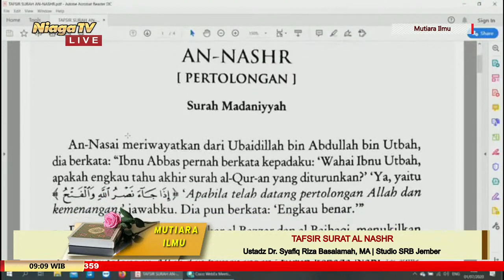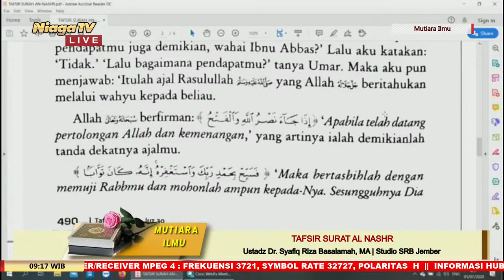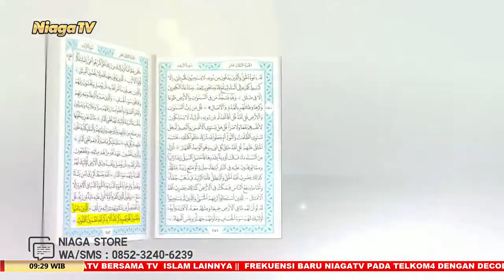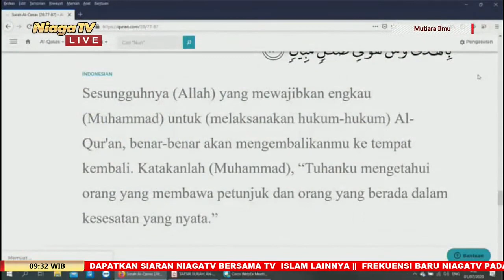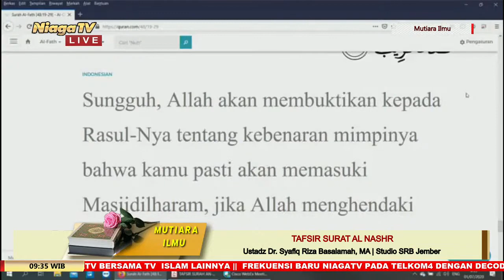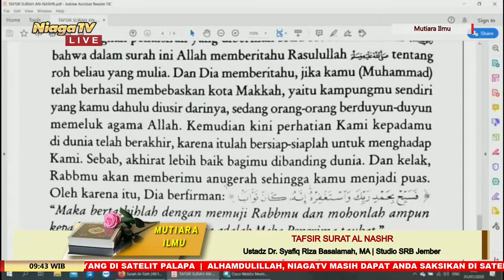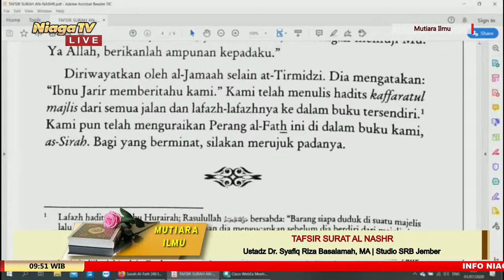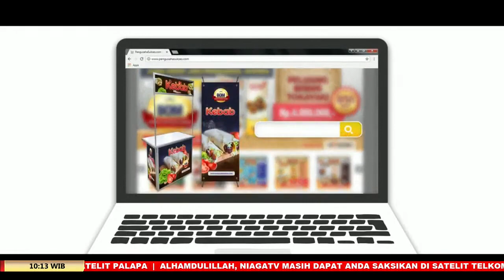Tafsir Surat An Nashr | Ustadz Dr. Syafiq Riza Basalamah, MA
Tafsir Surat An Nashr